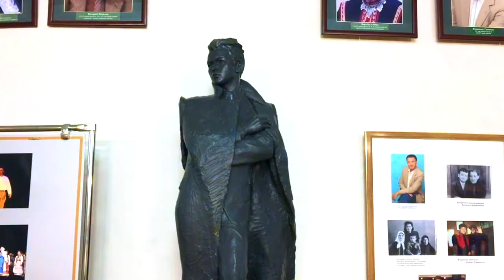СТУДЕНЧЕСКАЯ ВЕСНА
СТУДЕНЧЕСКАЯ ВЕСНА 2019  ГАЛА-КОНЦЕРТ, ЧУВАШИЯ, ЧЕБОКСАРЫ, ЧГПУ.